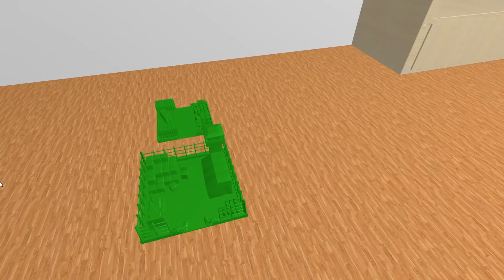Home Wars Gameplay: 1000 MANTIS! CUSTOM BATTLES IN SANDBOX MODE - Let's Play Home Wars Gameplay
Home Wars gameplay with Hex! Home Wars gameplay is a sandbox simulation game with custom battles similar to TABS or UEBS. In this Ep6 of our let's play Home Wars gameplay series we jump into the custom battles of the game. This Let's Play series includes gameplay footage, some tips and a quick review at the end.
► Other games like Home Wars  that you might like ◄

Home Wars gameplay features:

Do you hate bugs and arachnids? Seeing them creeps you out? Would you like them to disappear off the face of the Earth? GOOD! This the right game for you! In Home Wars gameplay you’ll play as a General of a toy soldiers army, with the sole purpose of saving the owner’s house from the invasion of those damn bugs.

The Bugs will aim to collect as much food as possible, they will use it to create new lethal Swarms and to evolve their Nest. On the other side, you’ll have to prevent that and get the right resources to create an army able to fight off those creatures.

In this simulation game you can dive into a war which takes place in a family home while no one is watching, this game makes you play as the general in charge of a toy army which is in charge of warring and battling against the invasion. The objective is to take control of the house room by room and defend your residence against the barrage by using home wars gameplay. Your headquarters are located in the room of the youngest child in the house and you must defend it at all costs in order to win this home war.

In this episode we jump once again into the custom battles and create a skirmish in the sandbox mode. In this video we will have 1000 bugs battling against 200 Ally units, in this case we will use 1000 Mantis to be more exact.